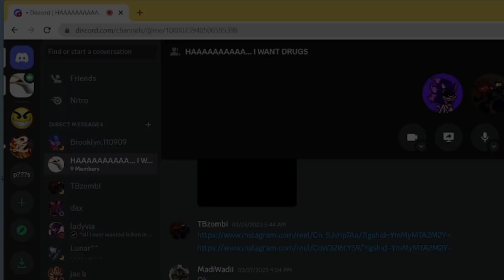project playtime ep4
welcome to the last part of this recording session of my and justin playing project playtime we might do more sometime in the future